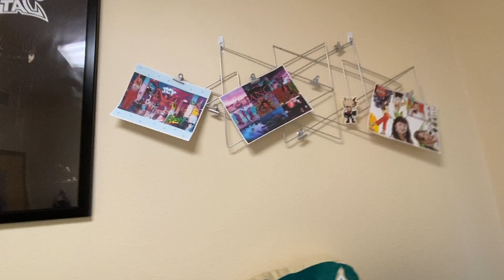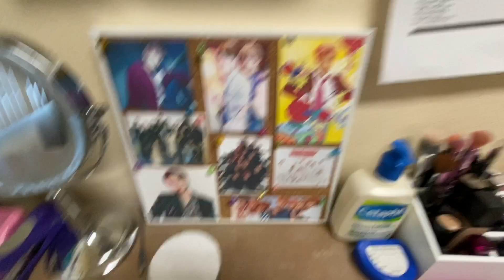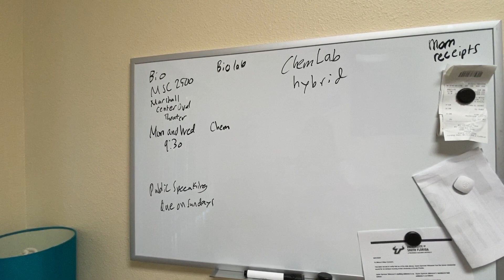USF HOLLY APARTMENT ROOM TOUR [GO BULLS!]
I know this isn't my normal content but I just moved into my first dorm room and wanted to share it and make a video for memories sake.